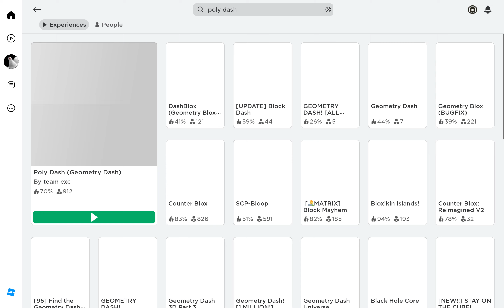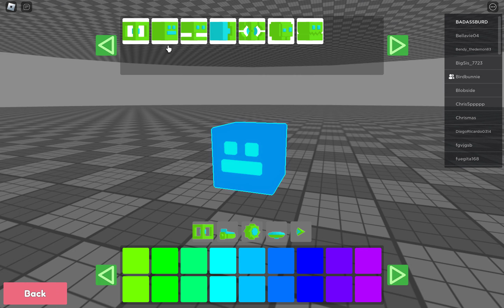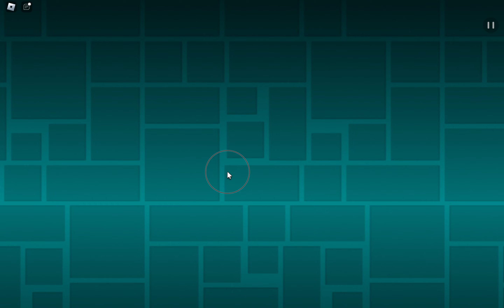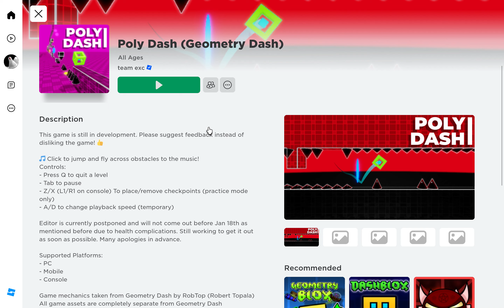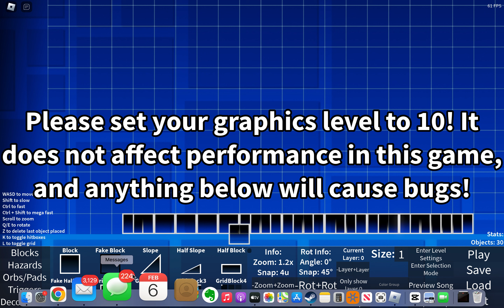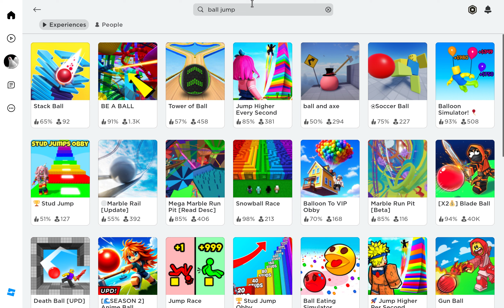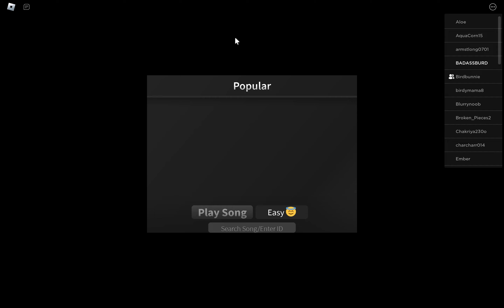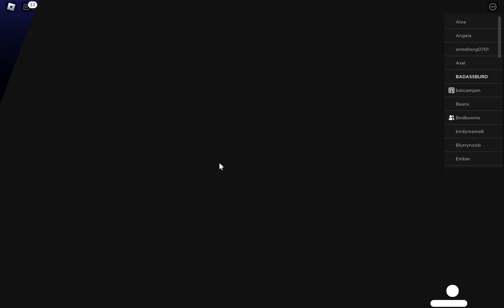Geometry dash on ROBLOX?